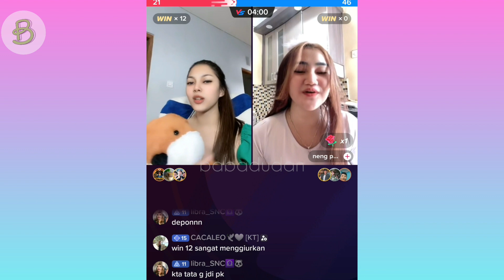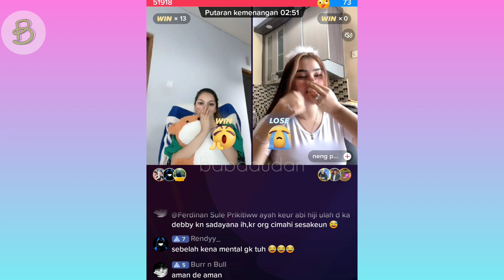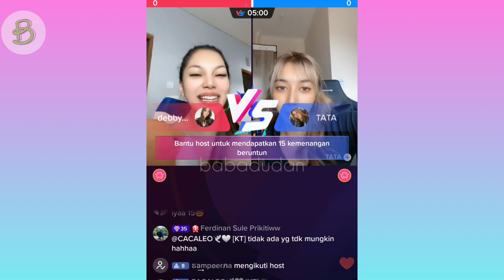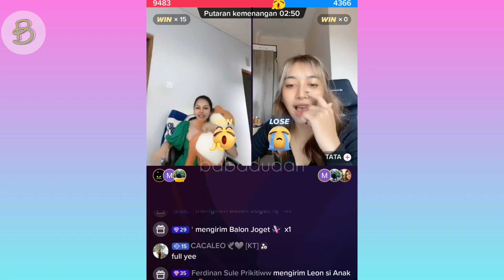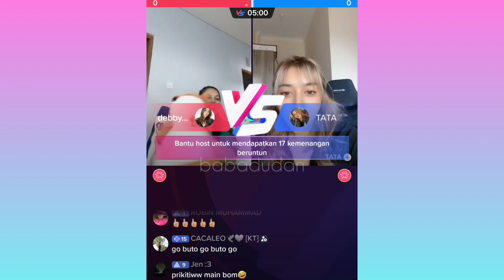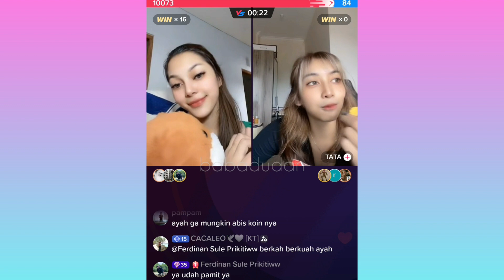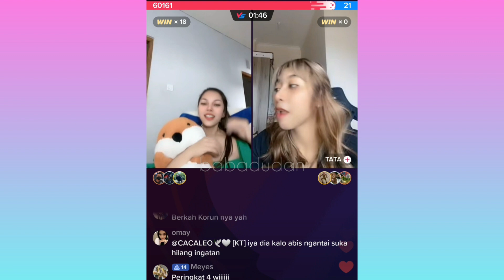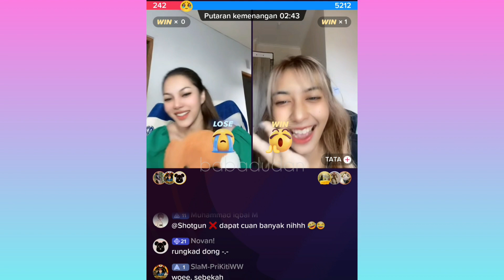DEBBY KAGET DI GIFT KANG SULE❗️LANGSUNG DI KASIH SINGA SAMA TU